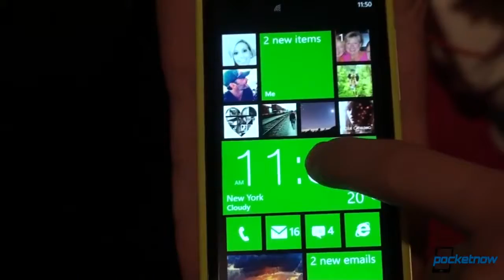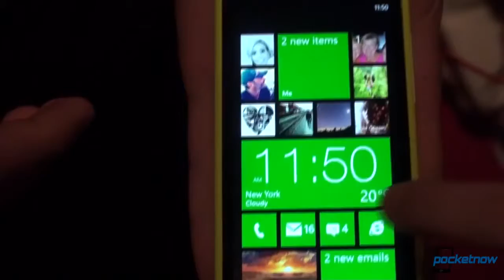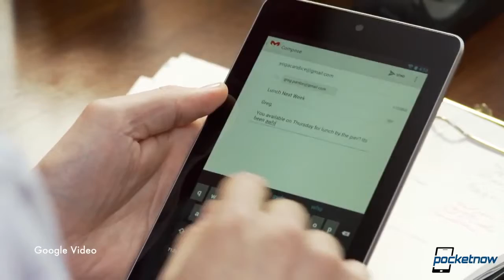Samsung Galaxy Note 8 0 Review, 1080p coming to WP8, Google Play Changes & More Pocketnow Daily